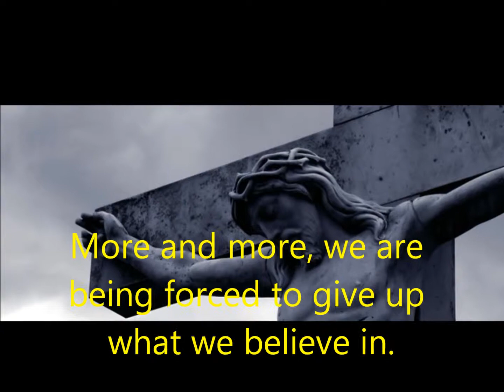Defend Us In Battle!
Freedom of Catholic religion is under attack. St. Michael Archangel defend us in battle!